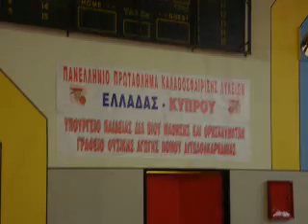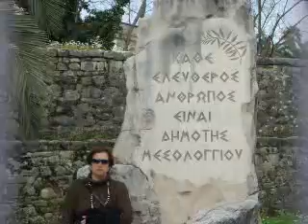1o lykeio nikaias mesologgi panellhnio basket 21-23/ 2/ 2010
to 1o lukeio nikaias panellhnio prota8lhma basket !!
 GIA OSOUS DEN TO PISTEPSAN !!!